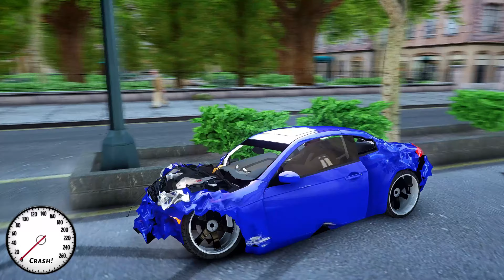GTA 4 Car Crashes Compilation Ep.167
GTA 4 Crash Testing Real Car Mods